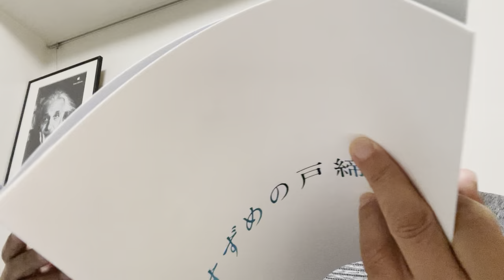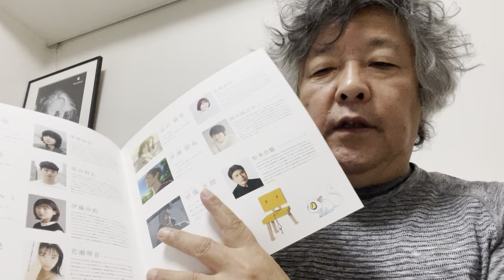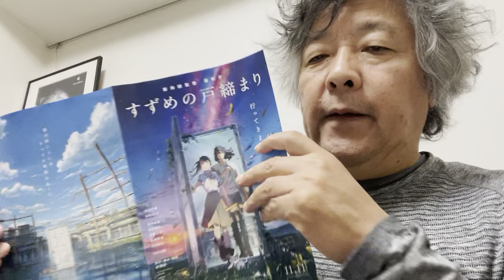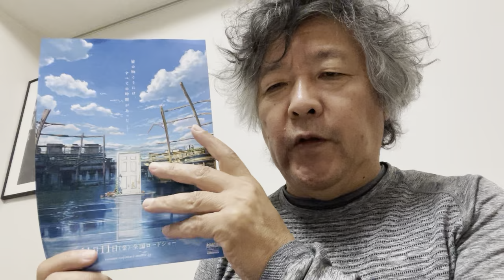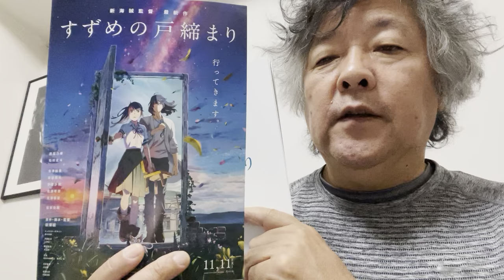新海誠 監督『 すずめの戸締まり 』レビュー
すばらしい作品でした！　ネタバレはありません。